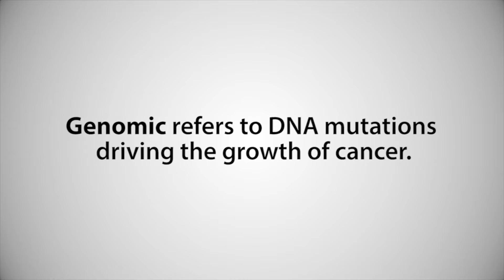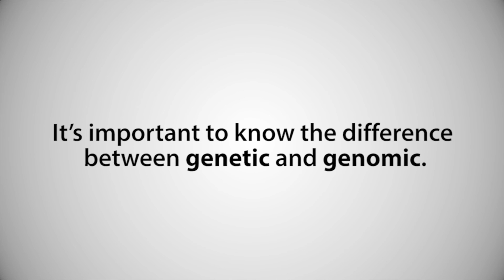What's the difference between genetic and genomic testing?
Dr. Maurie Markman, President of Medicine and Science, explains the difference between genetics and genomics, and how those terms relate to cancer treatment. to learn more about genetic and genomic testing.